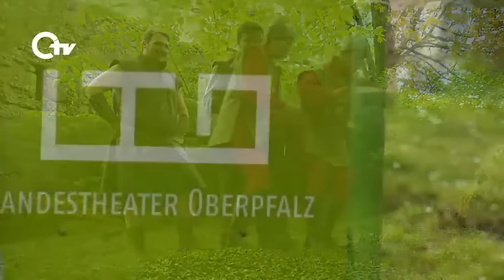OTV: Burgfestspiele 2016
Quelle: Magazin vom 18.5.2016